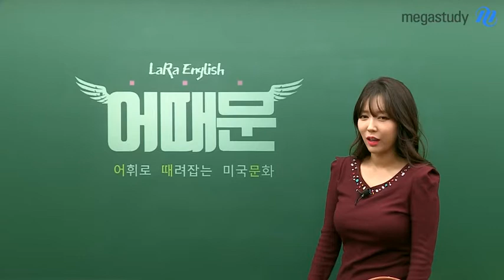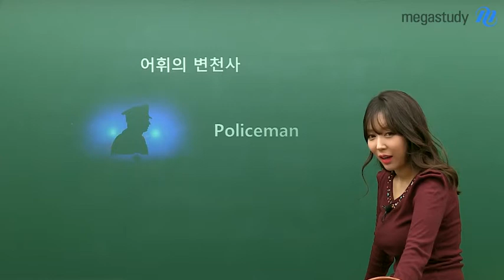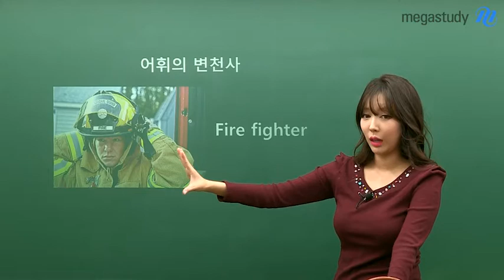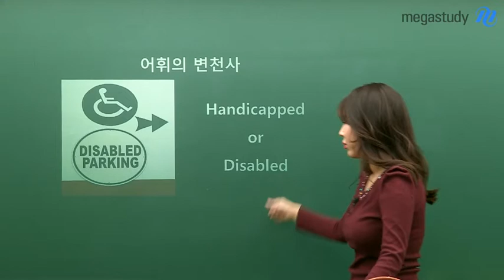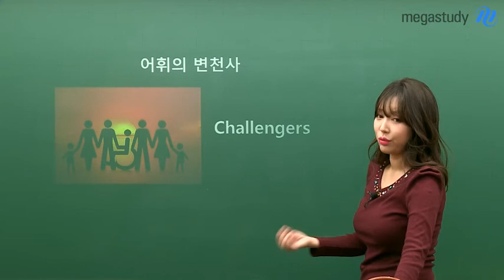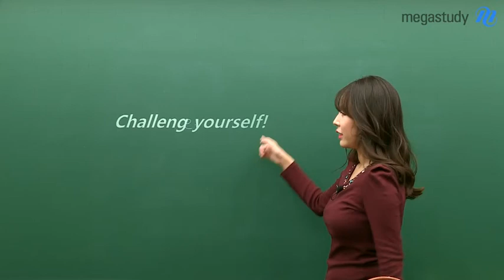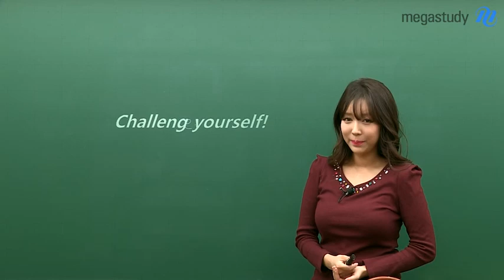[메가스터디] 영어 라라쌤 - 영어 듣기 라라쌤의 어휘로 때려잡는 미국 문화!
언어는 그 나라의 문화를 그대로 반영하고 있습니다.
라라쌤이 전하는 흥미로운 미국 문화가 궁금하지 않나요?
어휘를 통해 엿보는 미국 문화!
그 첫번째 이야기를 영상으로 확인하세요 ♥